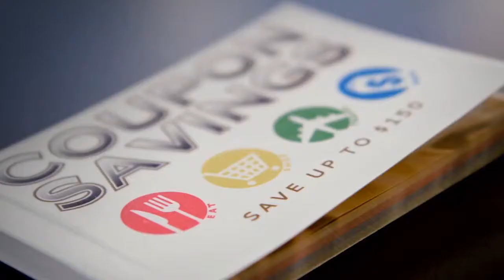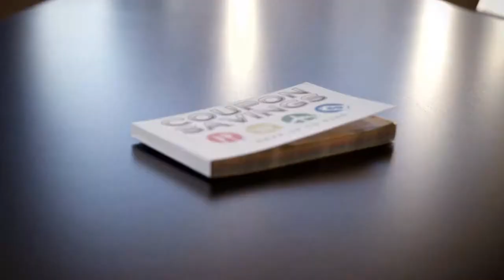Voucher by Will Tsai and SansMinds - Trick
Imagine a sure fire mini mentalism act that fits into your pocket. You can do it close up or even on stage!Effect: Your spectator selects a random page and think of anything. From a number, a shape, to the taste of an item the smell of an item, or even movements. Anything your spectator is thinking ... For More Details and Purchase,